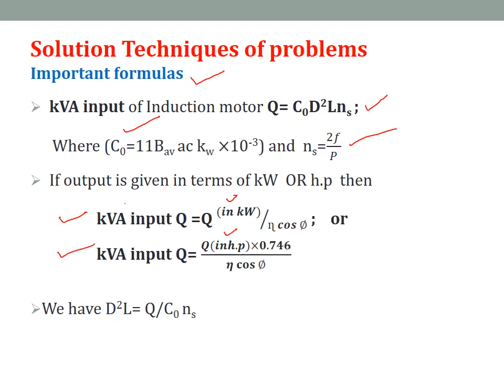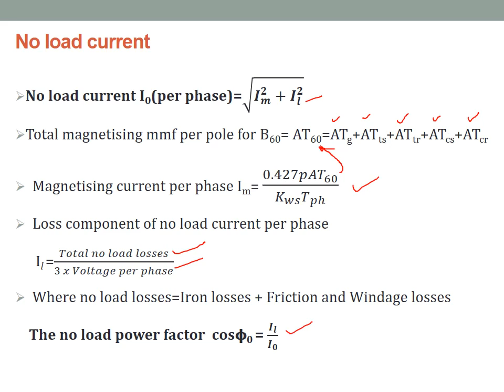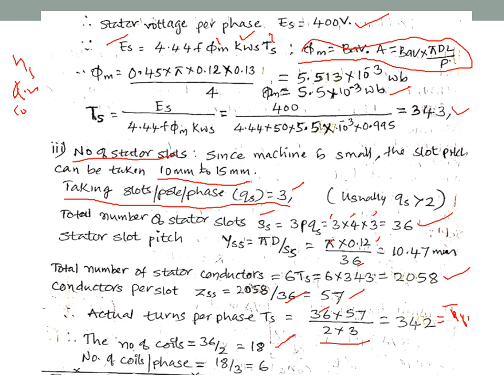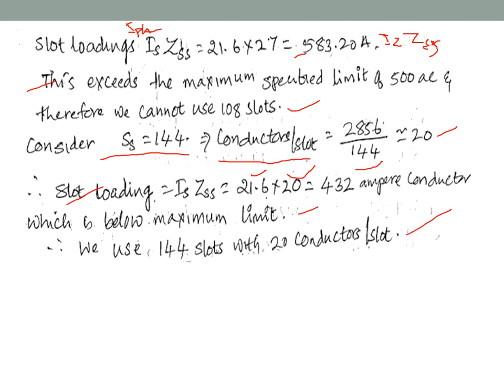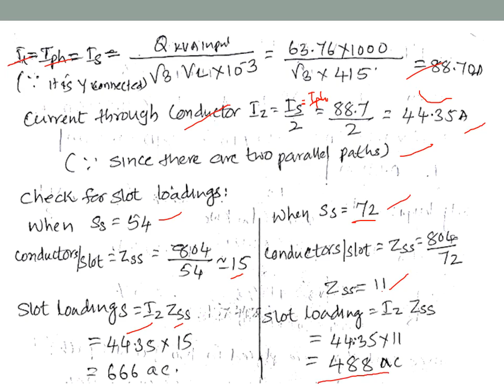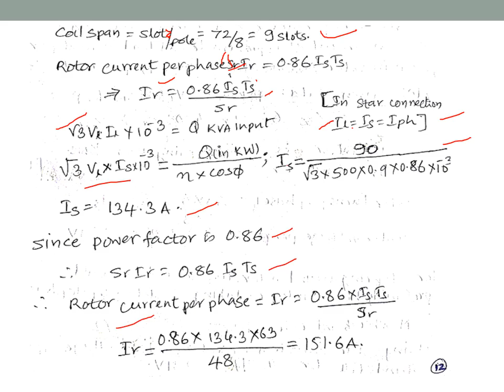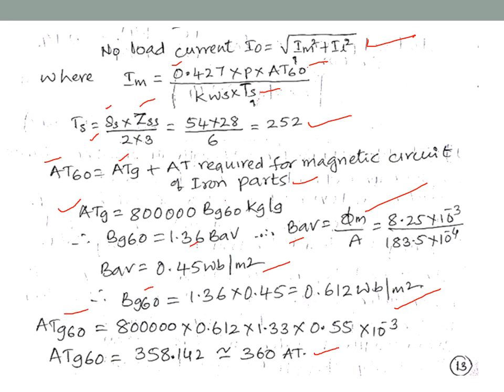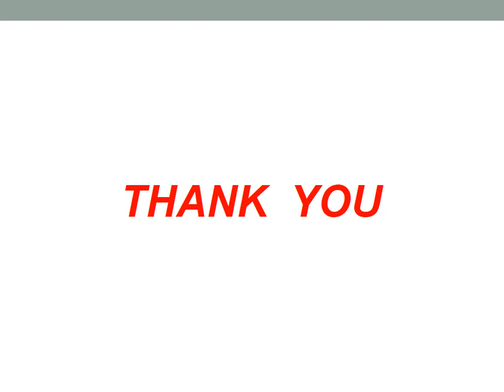Module 4 Part 5 Design of 3 phase Induction Motor Imamhusen Patil,AITM,Bhatkal